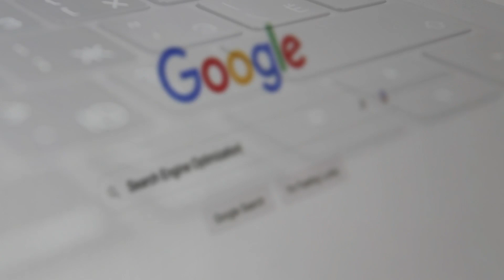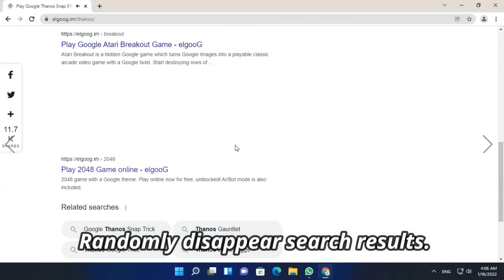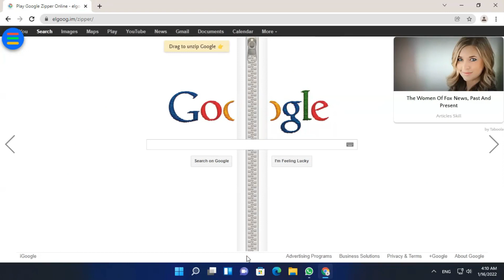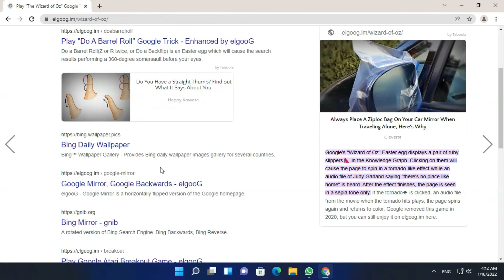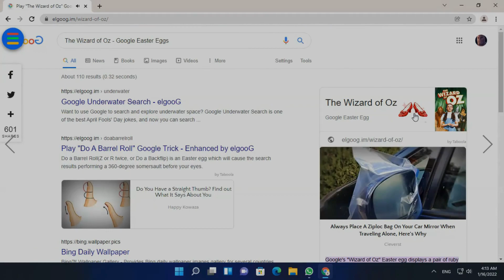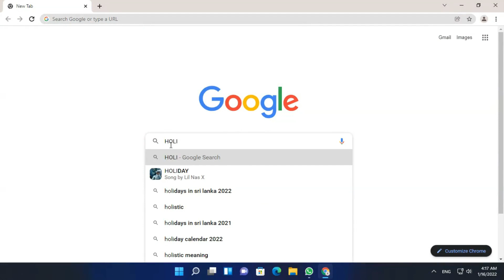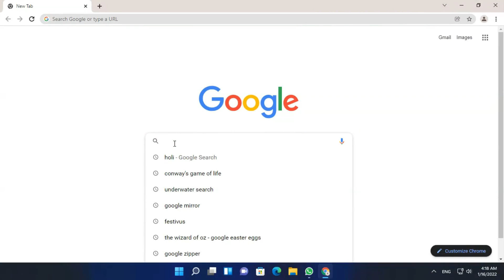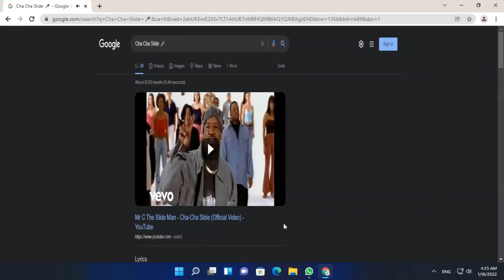Fun Google Secrets | Google Easter Eggs | Google Tips & Tricks | 2022 |Episode 02 | Elite Academy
In this video we'll be showing you To Fun Google Secrets | Episode 02 | Google Tips & Tricks 2022 | Elite Academy